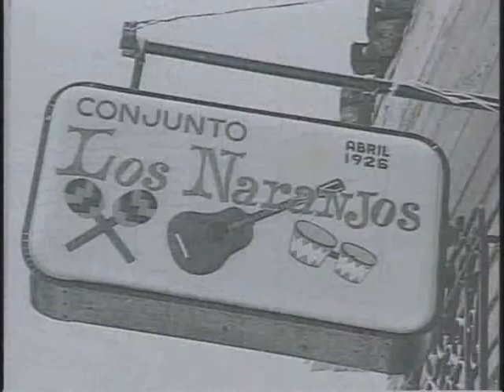Tradición y cubanía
El conjunto de sones Los Naranjos son exponente de la cultura en Cienfuegos. El repertorio que durante 95 años han ofrecido además, en otras partes del mundo, es evidencia de tradición y cubanía